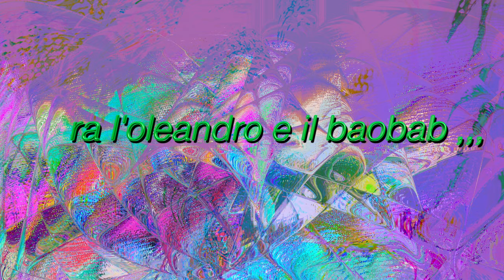tra l'oleandro e il baobab